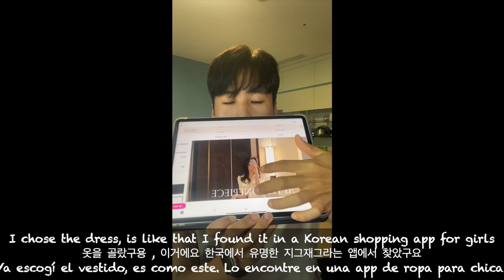MY mexican girlfriend very first time Tries Korean style dress [Kdrama]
MY mexican girlfriend very first time Tries Korean style dress

Song:  Favorite Korean Drama OST Playlist, Vol.1